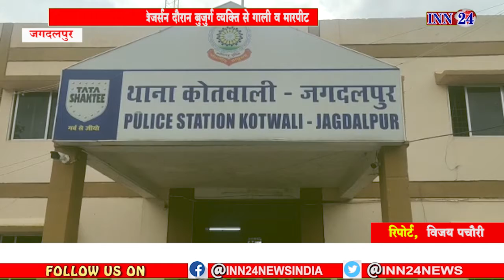INN24:जगदलपुर गणेश प्रतिमा विजर्सन बुजुर्ग व्यक्ति से गाली व मारपीट करने वाले मुख्य आरोपी गिरफ्तार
INN24 is an organization related to web news, event organizing, and social work in the education sector. Its Head office is in Raipur Chhattisgarh. This channel is providing primarily regional news of Madhya Pradesh, Chhattisgarh, besides national, International, sports, and other main news of public interests.